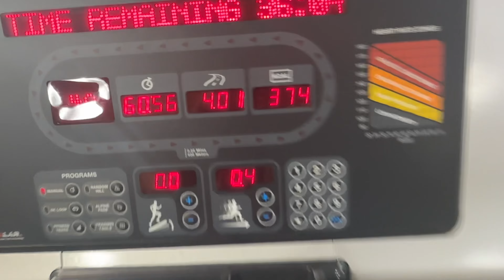Holiday | Full Day routine in Canada ✌🏻